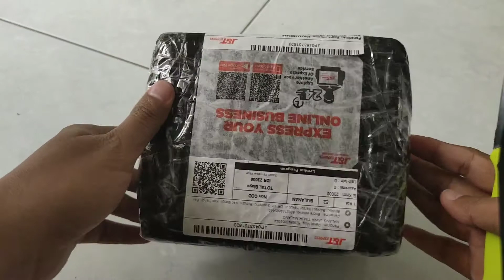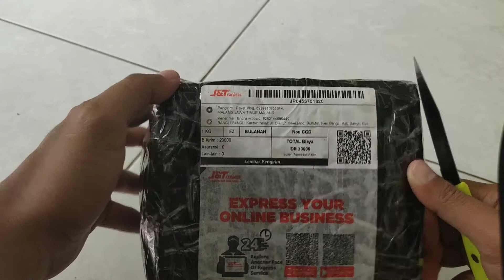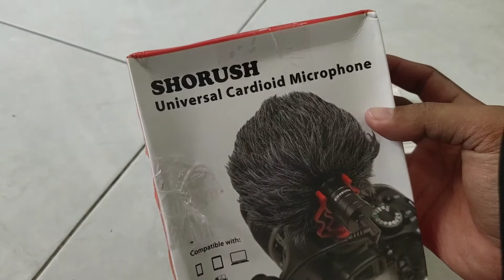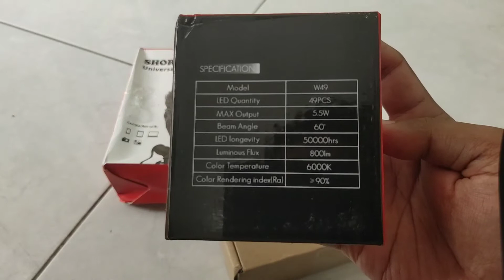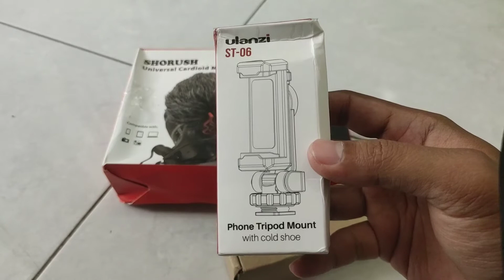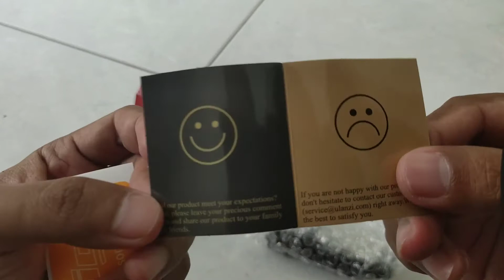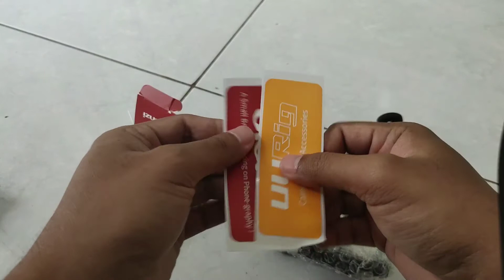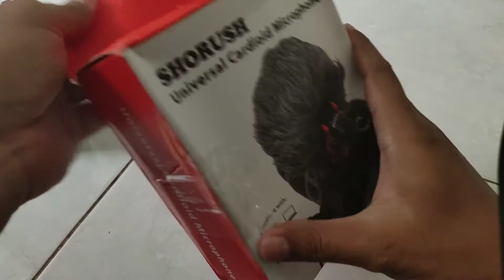Alat Vlog HP Murah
Bismillah..
Hai guys..
Jangan lupa bersyukur yah...alhamdullah..
Jangan lupa makan, kalau sudah makan
Langsung saja nonton videonya..

Paket VLOG SMARTPHONE ini cocok untuk Anda yang ingin membuat video blogging / VLOGGING/ Streaming dengan smartphone, karena paket ini lengkap dan bisa 360 Vertikal atau Horizontal.
PAKET VLOG SMARTPHONE INI SANGAT LENGKAP DAN TIDAK PERLU TAMBAHAN ALAT LAINNYA.
ISI PAKET PEMBELIAN :

1 x SHorush Microphone CM 1
MICROPHONE ini merupakan Jenis Mic Cardioid yang Rata-rata digunakan untuk vlog karena menangkap suara dari depan Microphone. Microphone ini TANPA BATERAI, jadi tinggal pasang dan Rekam.
1 x Shorush Minipod
Minipod Adalah adalah alat stan untuk membantu agar badan kamera atau handphone bisa berdiri dengan tegak dan tegar. panjang minipod ini  dapat diatur tinngi rendahnya min 15- 25 Cm.
1 x Grip Ulanzi Holder U ST-06 ABS
  Shorush Holder Vlog dapat diatur tinggi rendahnya, Min 5cm - Max 10.5cm dan Holder ini Bisa 360 Vertikal & Horizontal.
1 x Shorush Lampu LED 49 LED
 Lampu LED ini dapat diatur Kecerahannya dan sangat fleksible untuk Vlogger. (BATERAI BELUM TERMASUK)

harga paket vlog hp
paket vlog smartphone
alat vlog hp murah alat vlog hp
alat vlog mancing
alat vlog murah
alat vlog di helm
alat vlog untuk hp
alat vlog pemula
alat vlog motor
alat vlog lengkap
alat vlog atta halilintar
alat alat vlog
alat alat vlog hp
alat alat vlog motor
alat buat vlog
alat buat vlog pake hp
alat buat vlog motor
alat buat vlog hp
alat buat vlog di mobil
alat bantu vlog
alat bikin vlog
alat buat vlogger
alat vlog pake hp
alat vlog di motor
alat untuk vlog dengan hp
alat untuk vlog di hp
alat jadi vlogger
jual alat vlog
alat kamera vlog
alat vlog menggunakan hp
alat membuat vlog
alat menjadi vlogger
alat nge vlog
alat ngevlog hp
alat untuk nge vlog
alat buat nge vlog
alat vlogger pemula
alat pendukung vlog
alat perlengkapan vlog
alat vlog untuk pemula
alat untuk vlogger pemula
alat vlog sederhana
alat perekam suara vlog
seperangkat alat vlog
alat untuk vlog
alat untuk vlog menggunakan hp
alat untuk vlog motor
alat untuk vlog musik
alat buat video vlog
alat untuk membuat video vlog
alat vlog youtuber
peralatan youtuber vlog